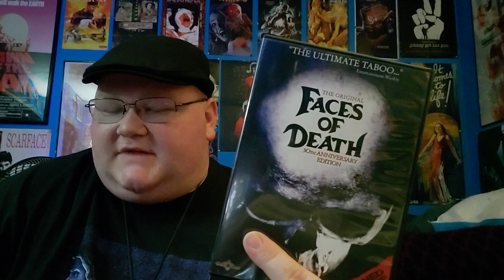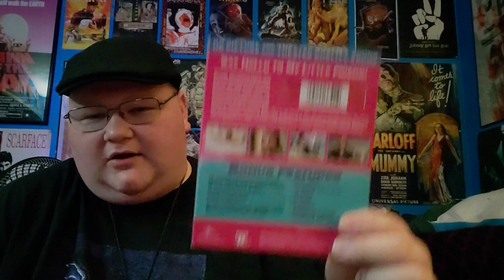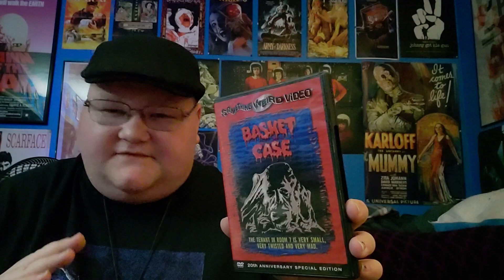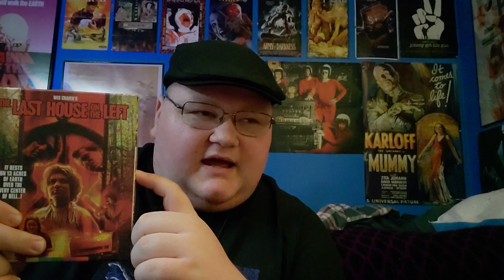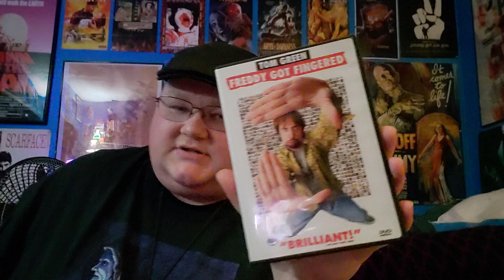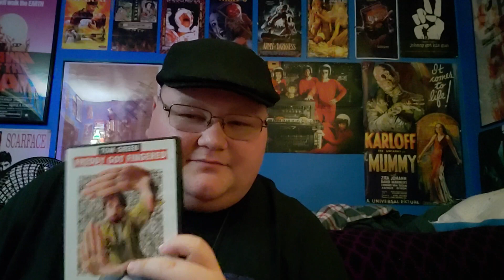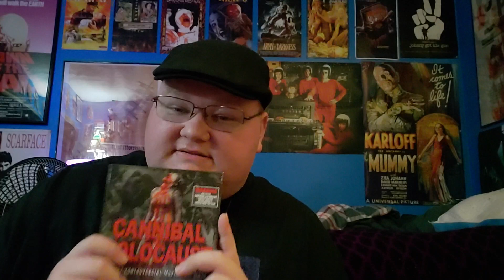Movies I saw as a child, that I shouldn't have, that made me into a weirdo - part 4